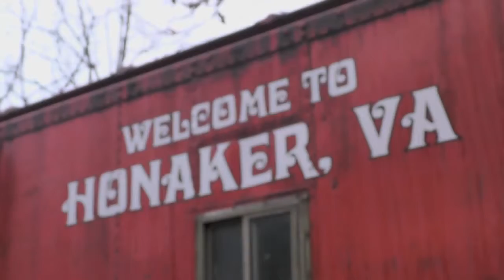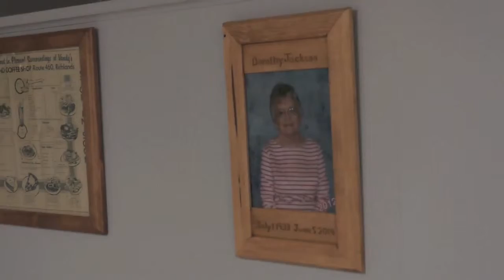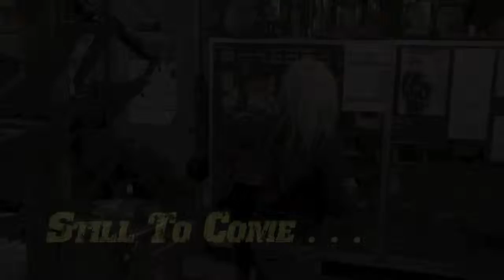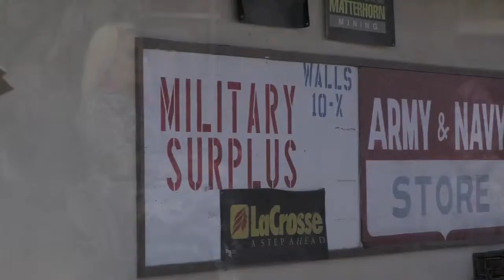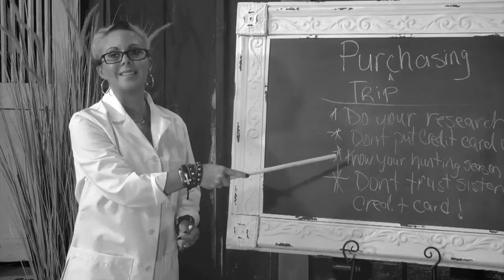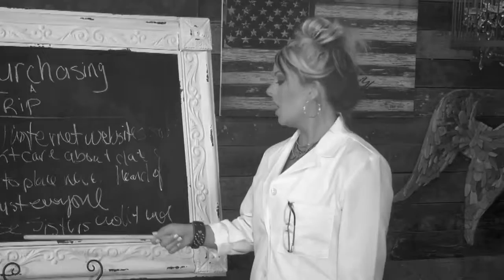Misty & Kristy "Hunting Trip" S1/E2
Misty & Kristy plan a hunting trip as a surprise for Kristy's husband, Shannon. The only problem is Shannon doesn't like surprises, but then again, neither does Misty. So sit back and enjoy this action packed episode of fun, it's Misty & Kristy.